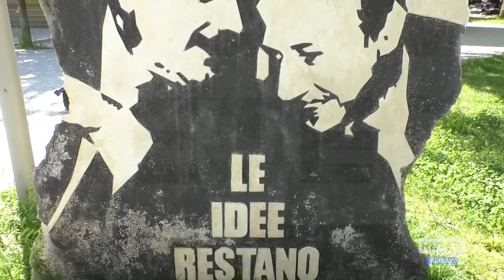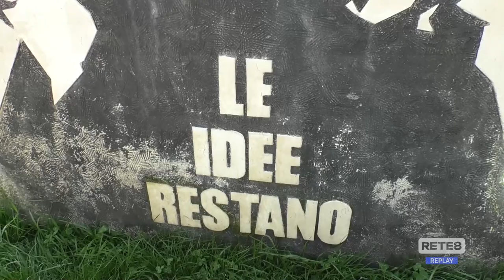Premio Borsellino - Il valore della legalità e della giustizia